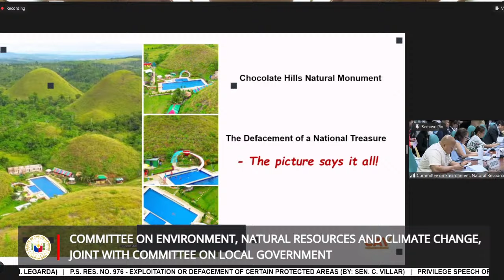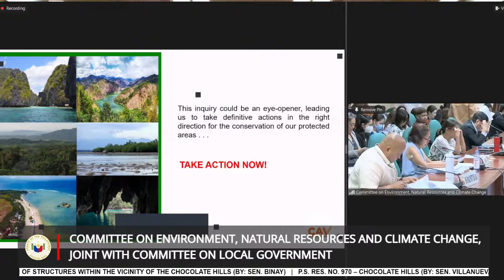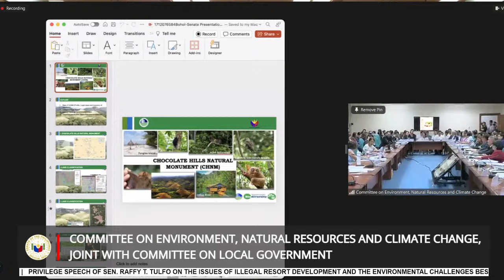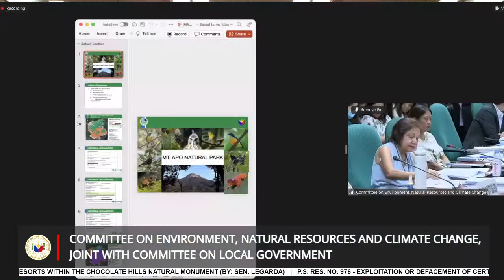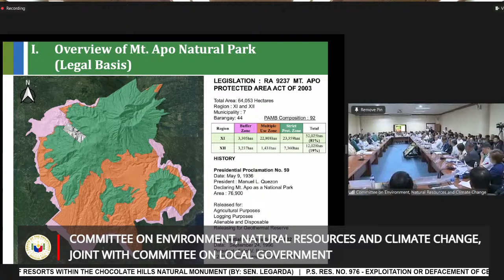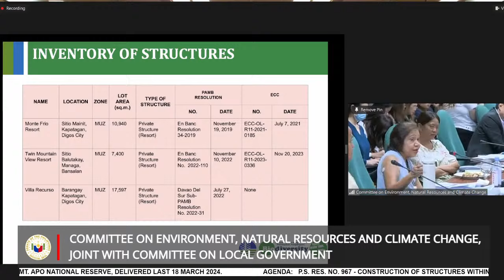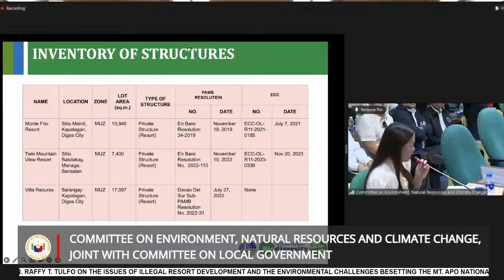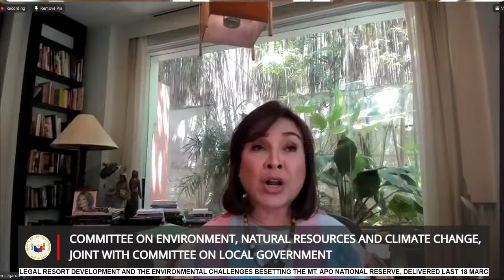Committee on Environment, Natural Resources and Climate Change (April 3, 2024)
Agenda: P.S. Res. No. 967 - Construction of Structures within the Vicinity of the Chocolate Hills (By: Sen. Binay)

P.S. Res. No. 970 – Chocolate Hills (By: Sen. Villanueva)

P.S. Res. No. 973 - Construction of Resorts within the Chocolate Hills Natural Monument (By: Sen. Legarda)

P.S. Res. No. 976 - Exploitation or Defacement of Certain Protected Areas (By: Sen. C. Villar)

Privilege Speech of Sen. Raffy T. Tulfo on the issues of illegal resort development and the environmental challenges besetting the Mt. Apo National Reserve, delivered last 18 March 2024.